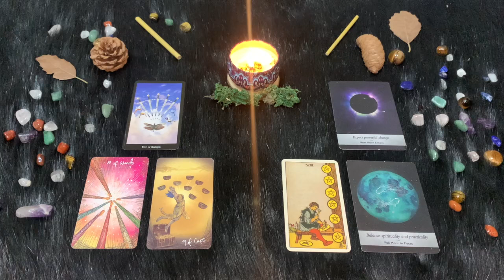Pesci ♓️ L'oroscopo di Paolo Fox - 16 Agosto 2024 - Luna maleducata e Venere anche